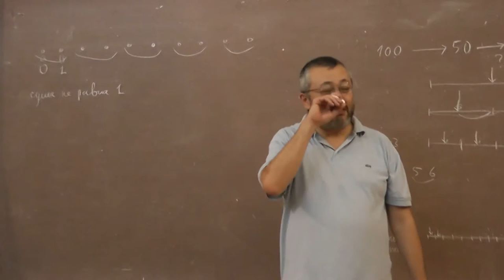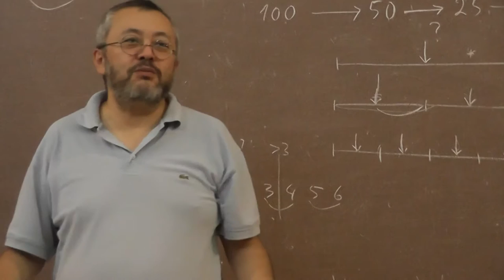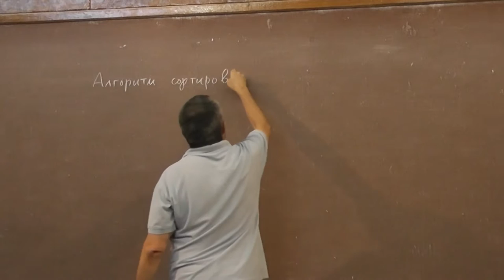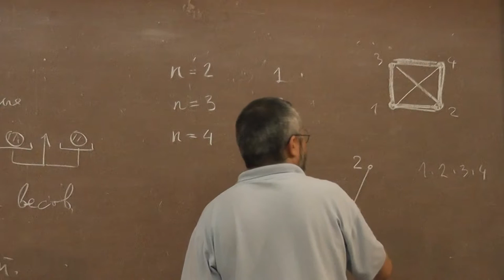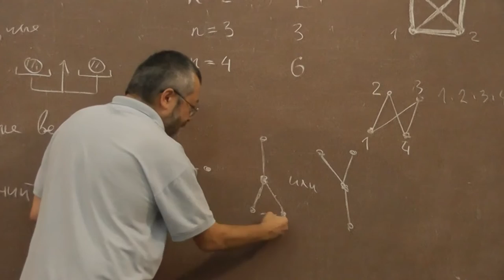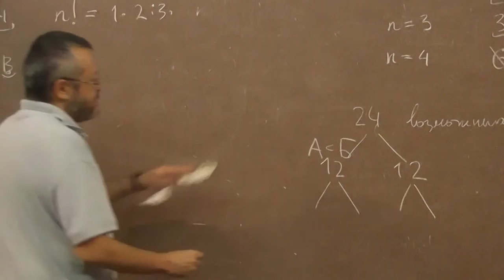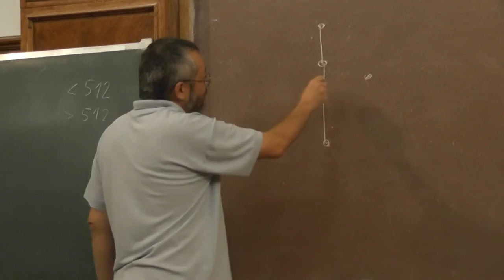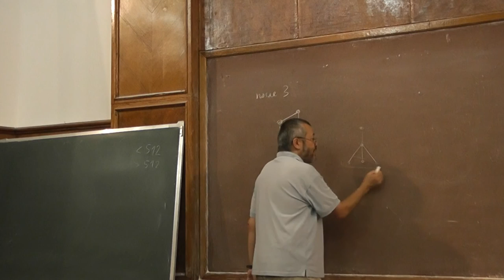Сортировка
Одна и та же программистская задача может быть решена разными способами (алгоритмами). Не все (правильно решающие задачу) алгоритмы одинаково хороши с точки зрения эффективности (времени работы, используемой памяти).

Александр Ханиевич ШЕНЬ, кандидат физико-математических наук, старший научный сотрудник Института проблем передачи информации РАН, автор многих брошюр и книг для школьников и студентов.